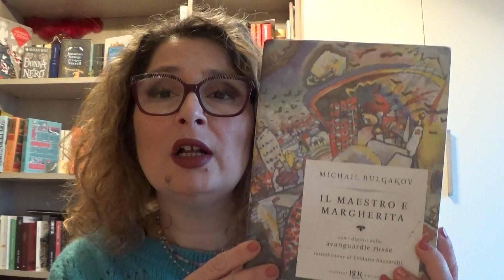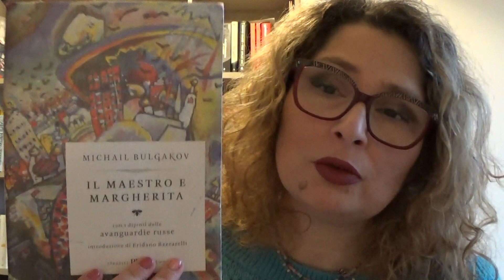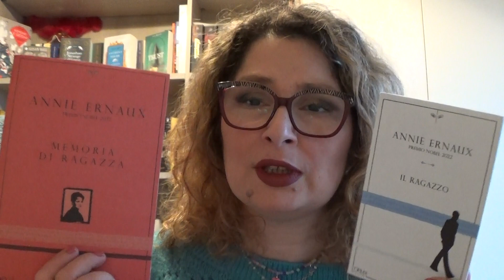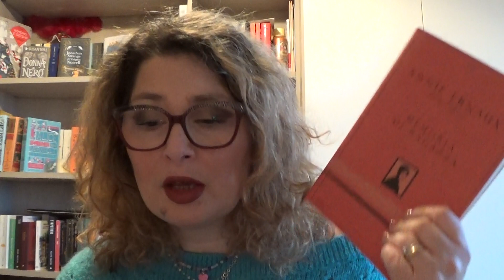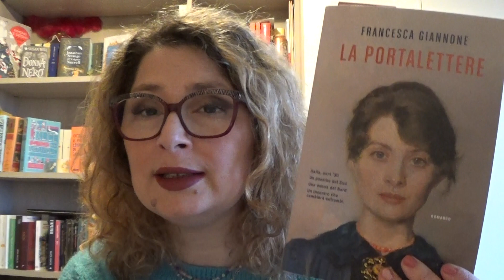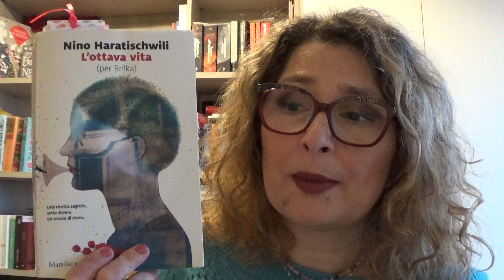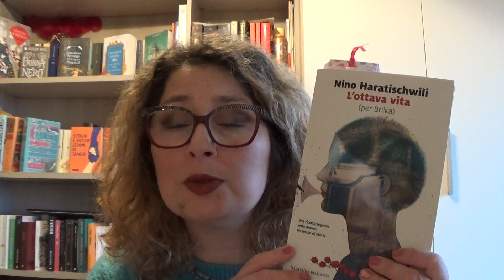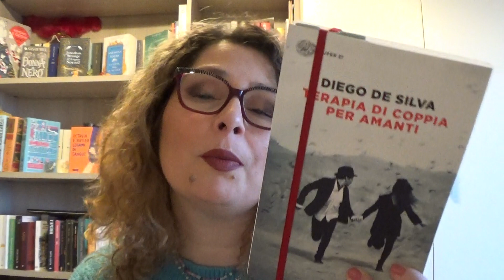Ultime letture e letture in corso Marzo 2023